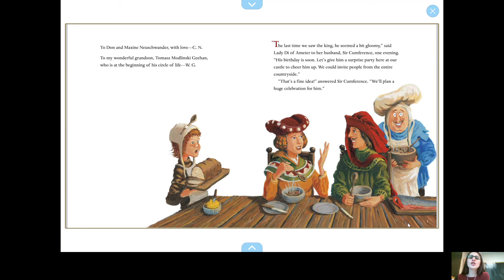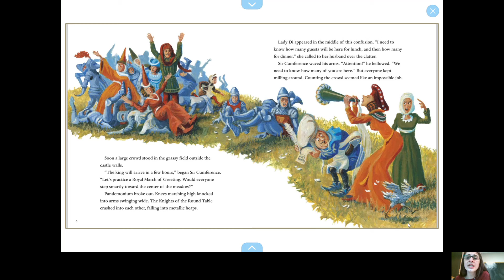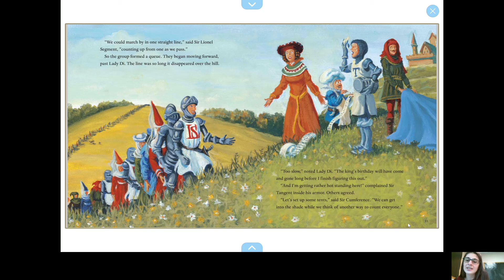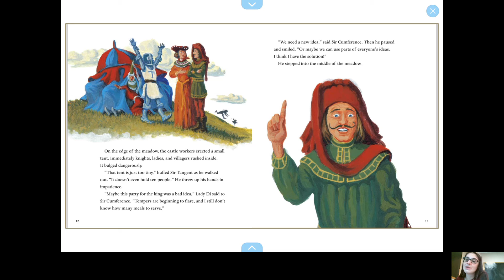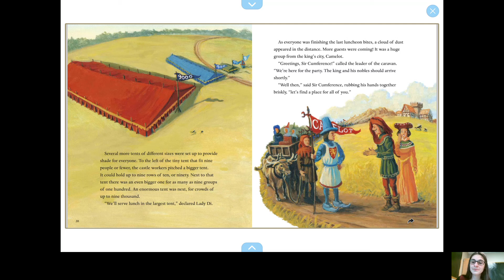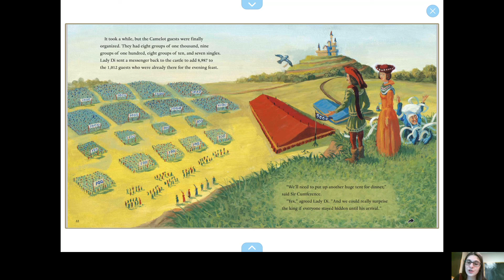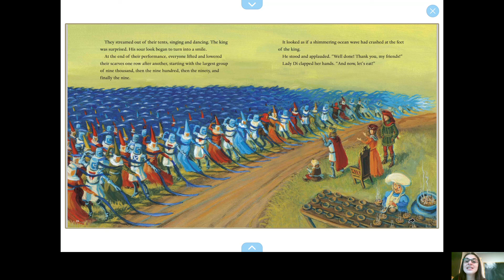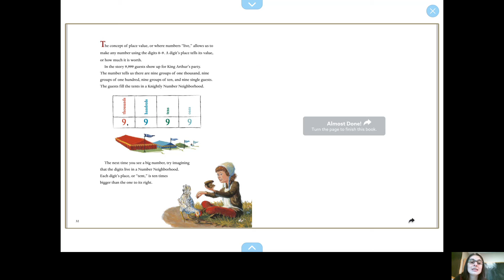Sir Cumference and All the King's Tens - Read Aloud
Sir Cumference and All the King's Ten, Read Aloud.

From Amazon - Join Sir Cumference and the gang for more wordplay, puns, and problem solving in the clever math adventure about place-value and counting by tens. Sir Cumference and Lady Di planned a surprise birthday party for King Arthur, but they didn’t expect so many guests to show up. How many lunches will they need? And with more guests arriving by the minute, what about dinner? Sir Cumference and Lady Di count guests by tens, hundreds, and even thousands to help young readers learn place-value. Fans will love this new installment of the Sir Cumference series that makes math fun and accessible for all.

Written by Cindy Neuschwander.
Illustrated by Wayne Geehan.

*I do not own the book.